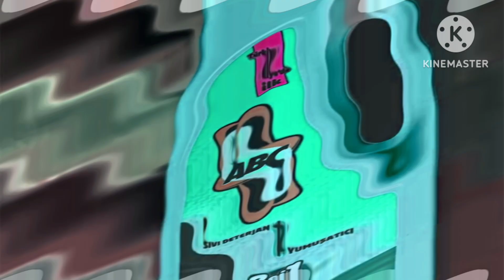Happy Feytom ABC İkisi Bir Arada Sıvı Deterjan